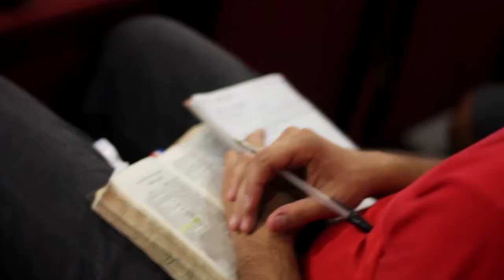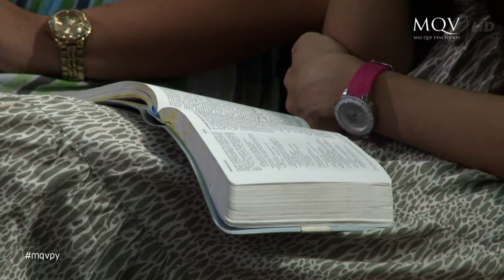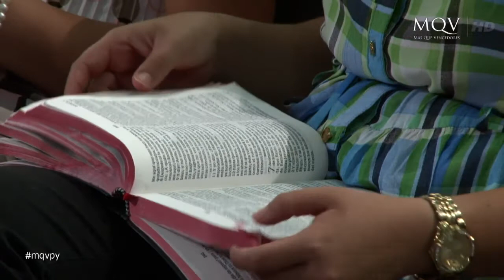Limpios de toda Mancha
Prédica Emitida por Red Guaraní Canal 2
Asunción, Paraguay

Nuestros servicios son: Miércoles 20:00hs,